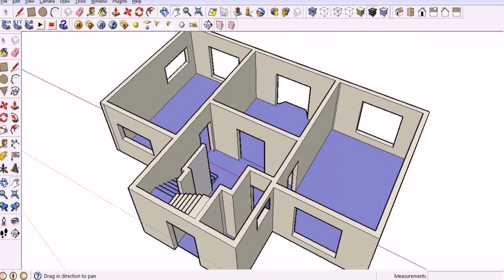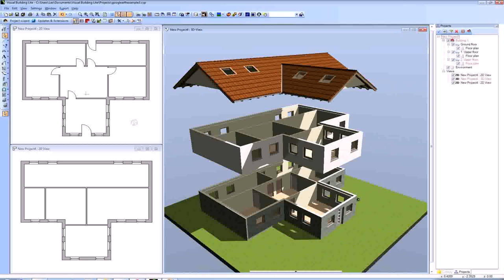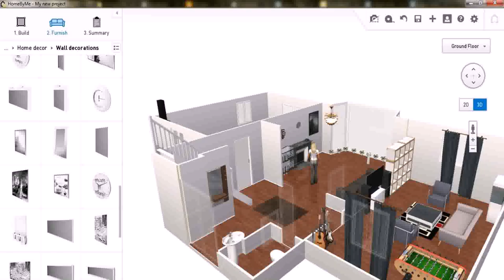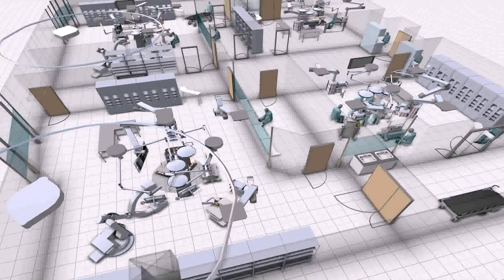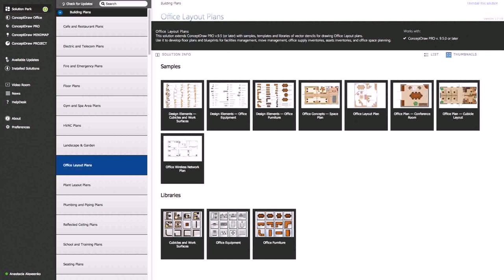Design Floor Plan Free Software - DaddyGif.com (see description)